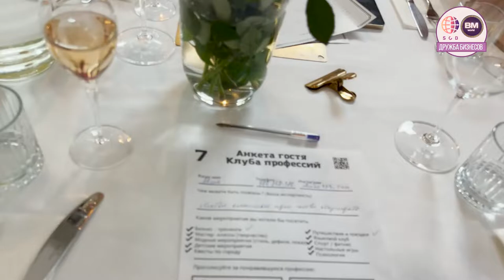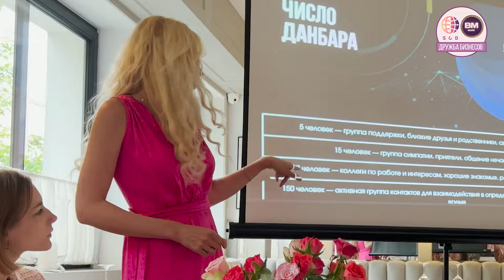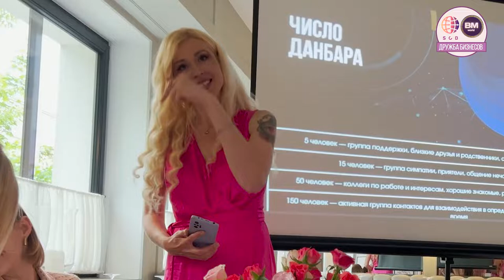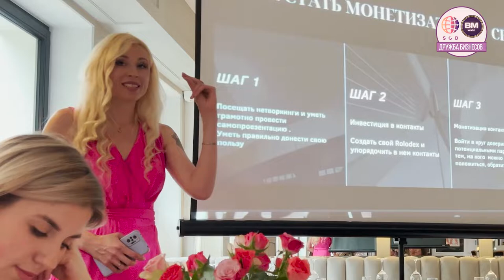Клуб профессий Варшава / Новые возможности для предпринимателей/ Мы ждем именно тебя